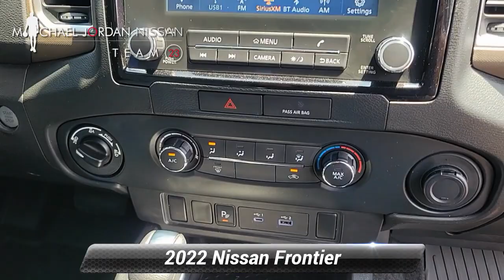Certified 2022 Nissan Frontier SV, Durham, NC 52489A